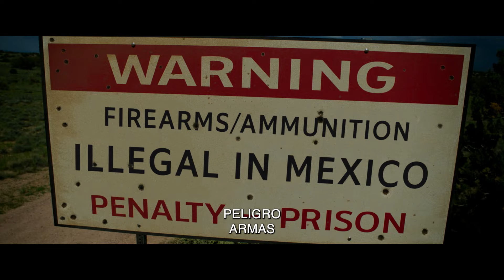Sangre en los labios (Love Lies Bleeding) | Tráiler VOSE | Avalon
Sangre en los labios (Love Lies Bleeding) | Tráiler español VOSE | Avalon
12 de abril en cines

Sundance Film Festival 2024
Berlinale 2024

SANGRE EN LOS LABIOS
Dirigida por ROSE GLASS
2024, 104 MIN., THRILLER , COLOR, EE. UU. / GRAN BRETAÑA

SINOPSIS:
Jackie está decidida a triunfar como culturista y se dirige a Las Vegas para participar en una competición. En su camino, pasa por un pequeño pueblo de Nuevo México donde conoce a Lou, la solitaria gerente del gimnasio local. El padre de Lou es traficante de armas y lleva las riendas de un sindicato del crimen. Jackie y Lou se enamoran. Pero su relación provoca violencia y ambas se ven inmersas en las maquinaciones de la familia de Lou.

EQUIPO ARTÍSTICO
Kristen Stewart, Katy O'Brian, Ed Harris, Dave Franco, Jena Malone...

Sobre AVALON:
Productora y distribuidora de cine independiente detrás de títulos como ALCARRÀS, MATRIA, SCARLET, DECISION TO LEAVE, EL TRIÁNGULO DE LA TRISTEZA, LAS OCHO MONTAÑAS y muchas más.

Próximamente:
EX HUSBANDS, DESCANSA EN PAZ, CROSSING...